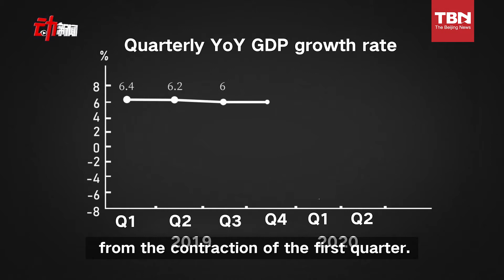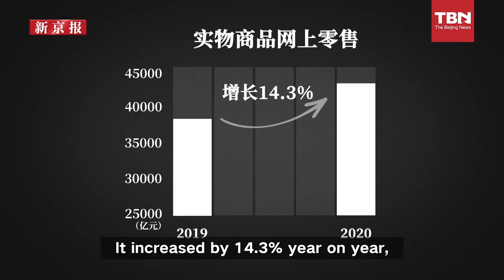China GDP growth rate recovers to 3.2% in Q2 after the slump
China GDP growth rate recovers to 3.2% in Q2 after the slump, according to the official data released on July 16th. E-commerce boosted under the pandemic.